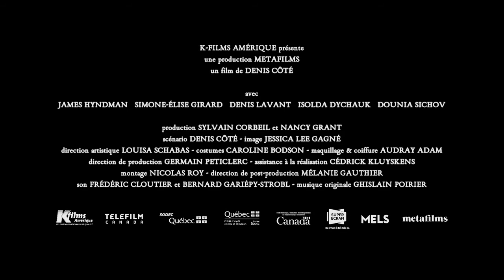Boris sin Béatrice - Tráiler español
Idioma del tráiler: v.o. francés con subtítulos en castellano

Director: Denis Côté
Intérpretes: James Hyndman, Simone-Élise Girard, Denis Lavant, Isolda Dychauk, Dounia Sichov, Laetitia Isambert-Denis, Louise Laprade

Fecha de estreno en España: pendiente de confirmar